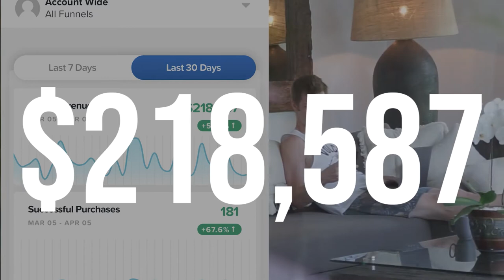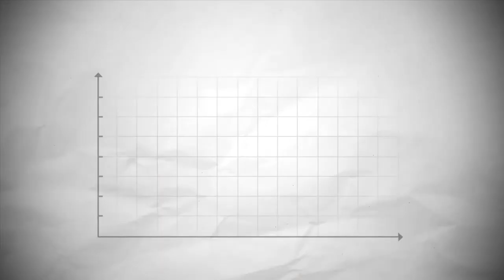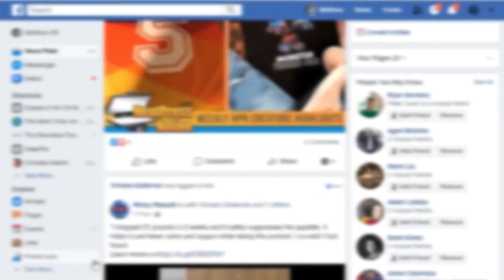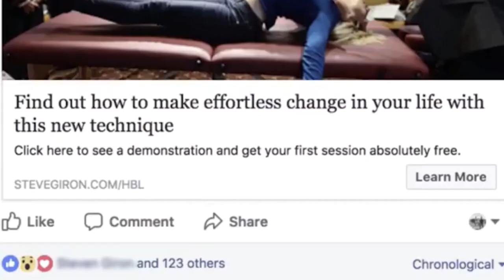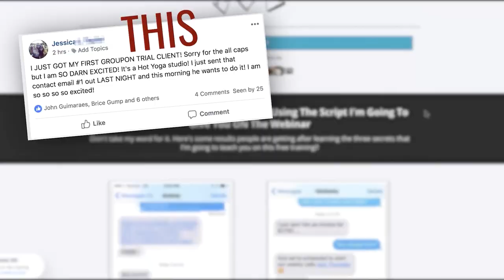How to Get Good at Copywriting with No Experience (Copywriting Tips for Beginners)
Whether you are wanting to improve an existing business or start your own, the number one skill you need to learn is copywriting.

Copywriting is the foundation for any business where you have to sell something, whether it be a product or yourself.

You're probably thinking "How do I get good at copywriting, even with no experience?"

One of the best copywriting tips for beginners is to train your brain to think like a copywriter. You have to subconsciously engrain the words in your brain and in this video I go over how I did it, and how anyone can learn copywriting without being a copywriter first.